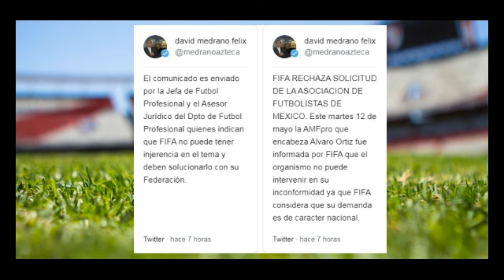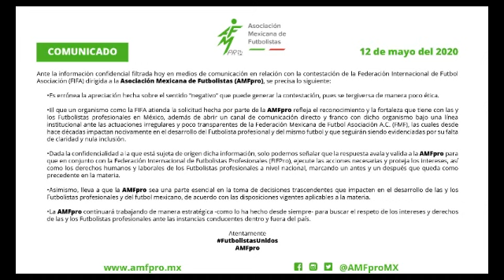A la FIFA le valió madres el ASCENSO MX - Rechazo solicitud de AMFPRO para revisar su eliminación